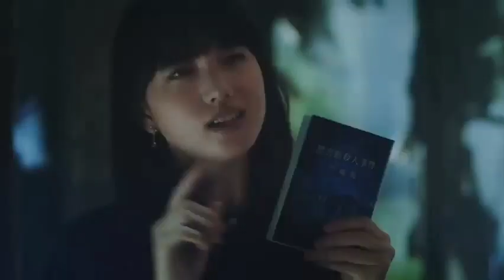ドラマ、キーボードクラッシャーOP2動画 MyMyMy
2023年1月7日からキーボードクラッシャーのOPが変わります！お楽しみに